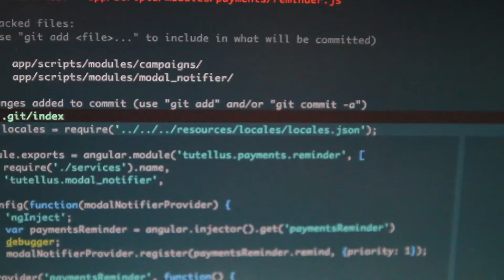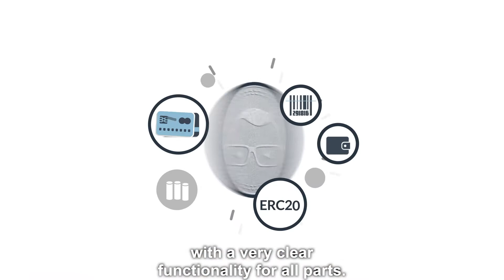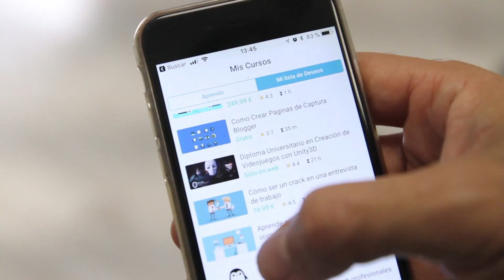Tutellus.io: The EdTech platform that pays you for learning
Tutellus launch is own ICO to develope Tutellus.io under blockchain technology, the new way to learn. The more you learn, the more money you earn. Easy. Join us!
ICO Tutellus info:
• Pre-sale: May 2018
• ICO: June 2018
• Hard Cap: 40M USD